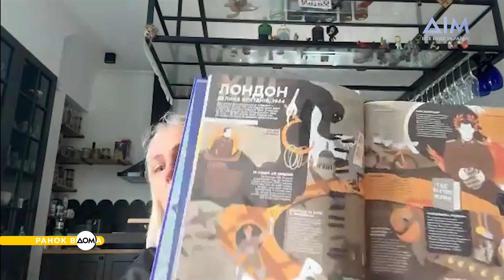Книга-мандрівка "Олімпійські ігри". Історія змагань і спортсменів для дітей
Книги-мандрівки від видавництва Books & Cartoons захоплюють не тільки дітей, але й дорослих. Нещодавно світ побачила новинка "Олімпійські ігри".
У чому актуальність цієї книги, скільки інформації вона зібрала, у якому форматі поданий матеріал, в ефірі "Ранку Вдома" розповіла співзасновниця анімаційного видавництва Ірина Тараненко. Дивіться!